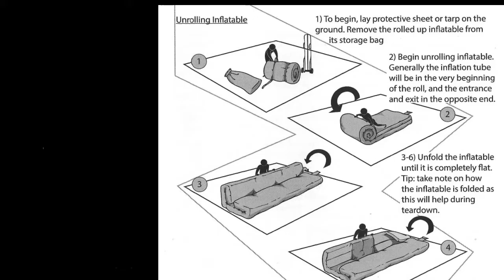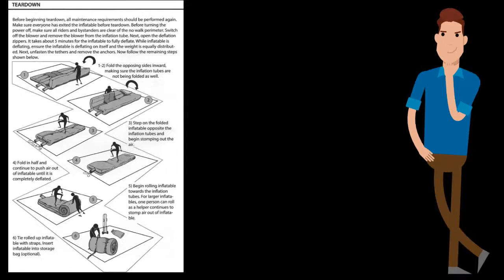Jump Pad installation